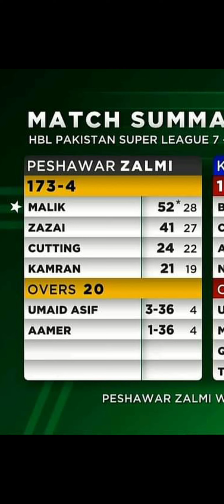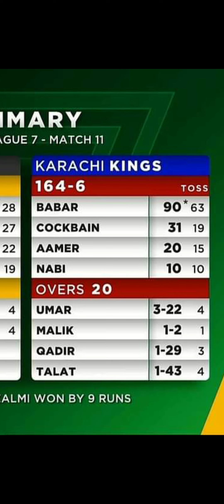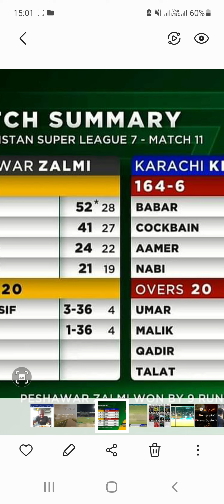HBL PSL 7 2022 MATCH NO. 11 KARACHI KINGS VS PESHAWAR ZALMI MATCH SUMMARY.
PSZ vs KK, - 11th Match
Top Performers:
Shoaib (PSZ) scored 52
Babar (KK) scored 90
Asif (KK) took 3 wkts
Umar (PSZ) took 3 wkts
MOM: Shoaib Malik scored 52 (PSZ).